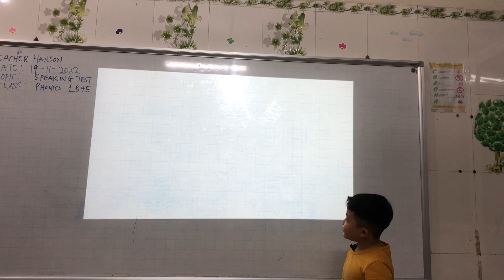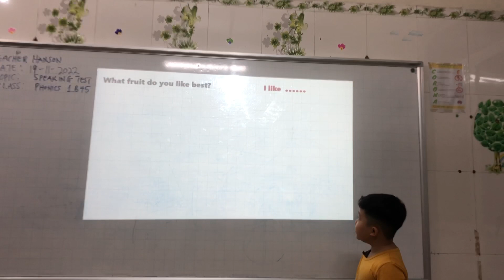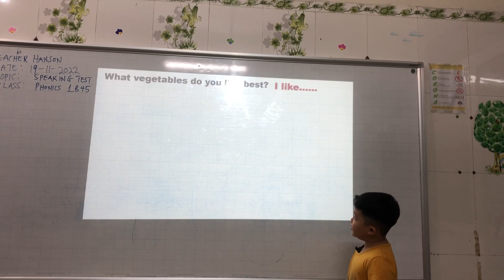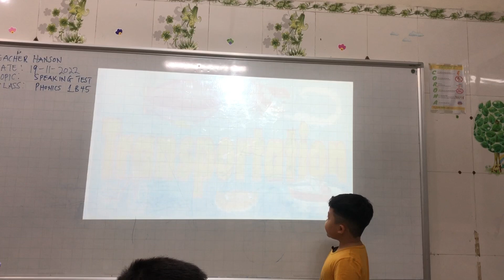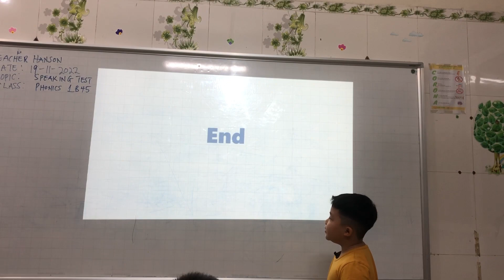Batman- Công Minh